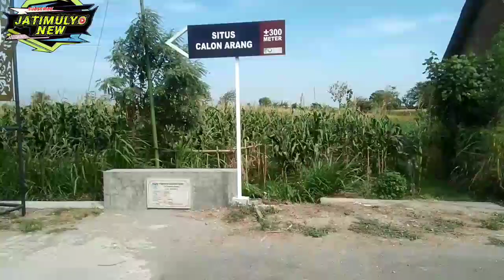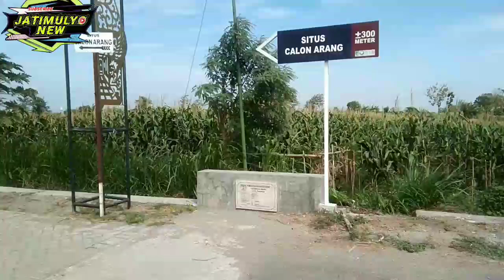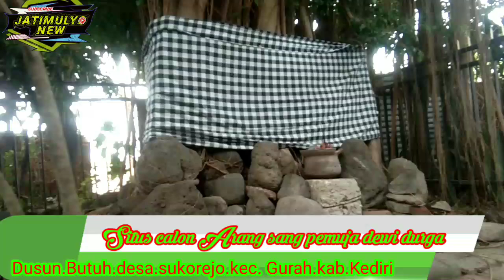SITUS SANG LEGENDA PEMUJA DEWI DURGA CALON ARANG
Sebuah legenda sang ratu calon arang
Dan kita menemukan sebuah situs nya
Di dusun butuh desa.suporter kec.Gurah kab.kediri.selengkapnya simak.dan jangan lupa
Tinggalin jejak sebagai bukti kepedulian anda
Terhadap sejarah.